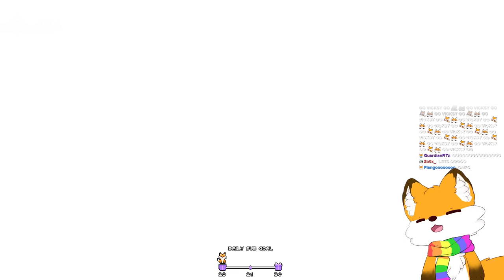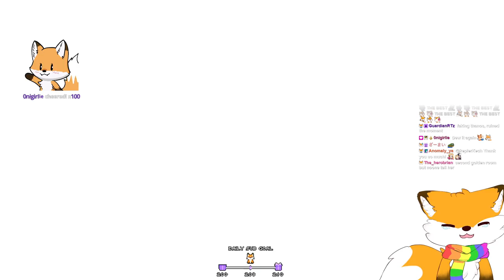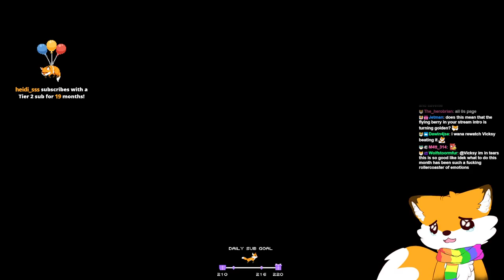I GOT THE FAREWELL GOLDEN IN CELESTE!! - Vicksy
Celeste is a precision platformer, it's hard with a casual playthrough, but if you want to fully complete the game it gets insanely hard - I became the 250th person in the *WORLD* to finish the final level in Celeste, Farewell (which is a ~25 minute level of some of the hardest platforming you'll ever see) without a single death, it took me just over 240 hours, and I died on the final room the day before.

I completed every other golden before I even played/saw what Farewell looked like, and I got to the Golden room without knowing what it looked like either (was spoiler free until about ~3 weeks before getting the Golden, had no idea there was a room until then!)

Hey guys, sorry for lack of YouTube posting, just going to use this to post achievements I get in other games, probably will use this for League and make another YT channel for variety at some point but no ETA qwq